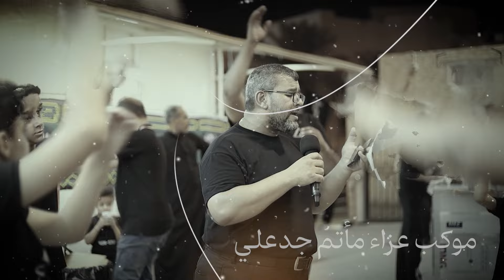الرضا علمٌ | الرادود علي المختار | صفر 1446هـ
الرضا علمٌ | الرادود علي المختار
وفاة الرضا (ع)| صفر 1446هـ

تصوير و مونتاج: اللجنة الاعلامية - ماتم جدعلي
الهندسة الصوتية : اللجنة الاعلامية - ماتم جدعلي